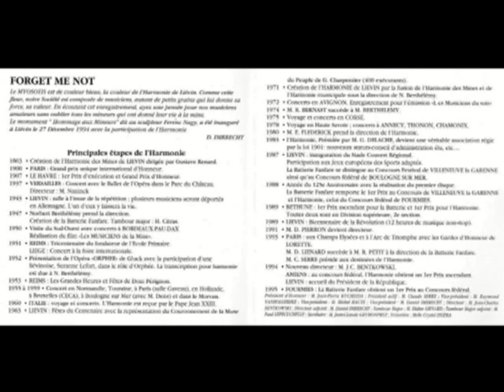Michel Strogoff Marius Millot Harmonie de Liévin Jean-Charles Bentkowski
Michel Strogoff (Marius Millot)

Harmonie de Liévin

Directeur: Jean-Charles Bentkowski
Directeur adjoint: Daniel Imbrecht
Tambour Major: Didier Liénard
Tambour Major adjoint: Paul Lepecuchelle

CD Forget me not HL 9502132